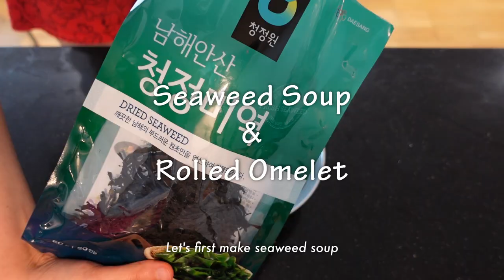5 Healthy & Easy Korean Recipes for Weight Loss | Korean Diet Vlog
Hi! I'm Melina👋
In this video, I share 5 Healthy & Easy Korean Recipes that are delicious, nutritious, and low in calories.
They will keep you full, satisfied, and contribute to your overall well-being🥗

🕒 Timestamps
00:00 Intro
00:15 Salad Bibimbap
03:06 Seaweed Soup, Rolled Omelet
07:48 Gang Doenjang
10:26 Korean Hot Pot